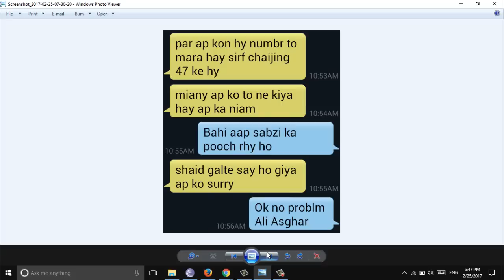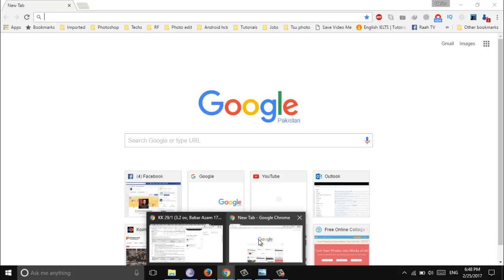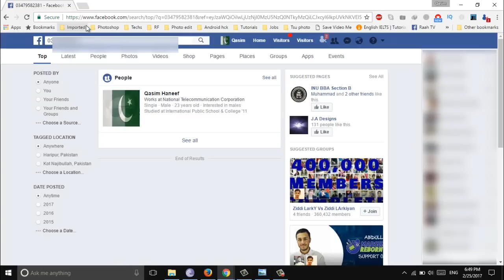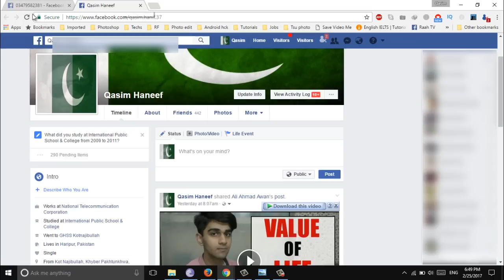How to Trace any Unknown Mobile Number With Proof, Trace Mobile Numbers Information in Urdu/Hindi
How to Trace any Unknown Mobile Number With Proof, Trace Mobile Numbers Information Urdu/Hindi

Hello Friends

In this Video You Can Learn about "How to Trace any Unknown Mobile Number". You can trace any unknown mobile number easily. And you can find the owner information like location, address, etc.
In this video I have covered the following topics. So after watching my video your concepts related to all these topics will be cleared.
how to trace mobile number current location in pakistan
how to trace mobile number current location in india
how to trace a cell phone location
how to trace a phone number
how to trace mobile number